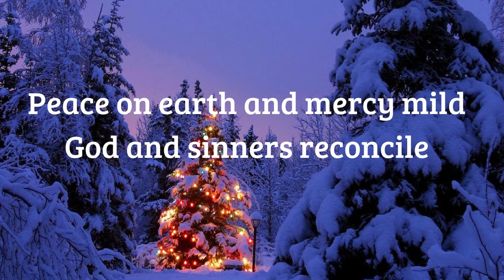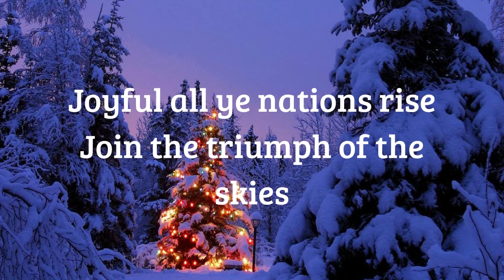Hark! The Herald Angels Sing - Mariah Carey (Lyrics)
🎄 Christmas 2022 🎄

🎧Mariah Carey- Hark the Herald Angels Sing (Lyrics) 🎤Hello! Thanks for watching and hope you like the lyrics video  and Guys if you like this video please don’t forget to leave a “Thumbs Up” and hit subscribe for more update. Thank you so much.